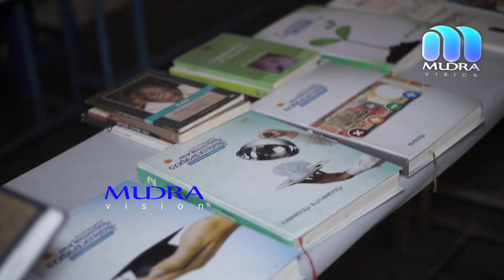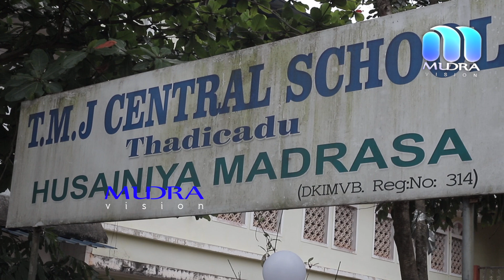mudra,anchal news,mudra news,Punalur news,local news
തടിക്കാട് റ്റിഎംജെ സെൻട്രൽ സ്കൂളിൽ സയൻസ് എക്സ്പോ 2022 എന്ന പരിപാടി സംഘടിപ്പിച്ചു.